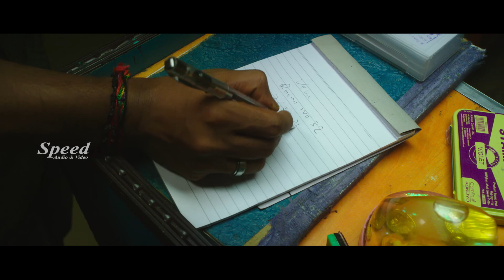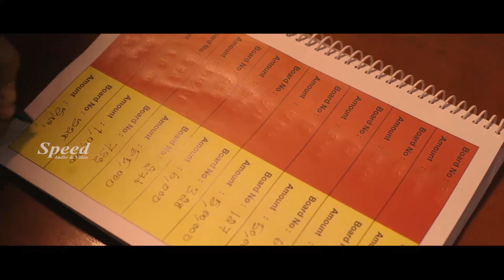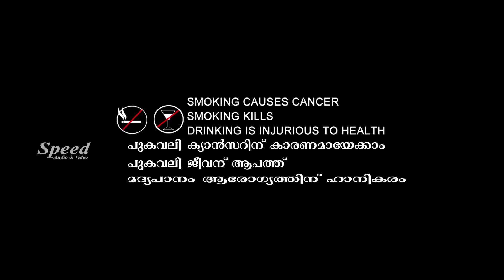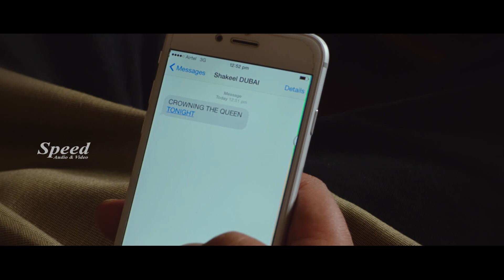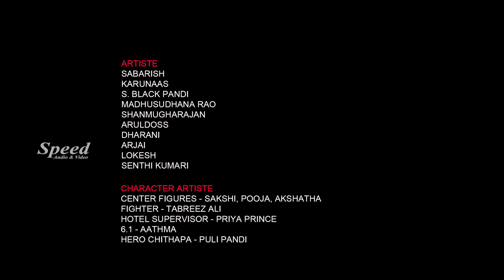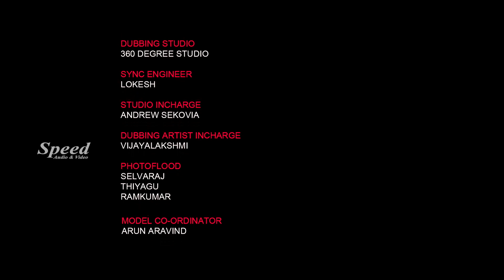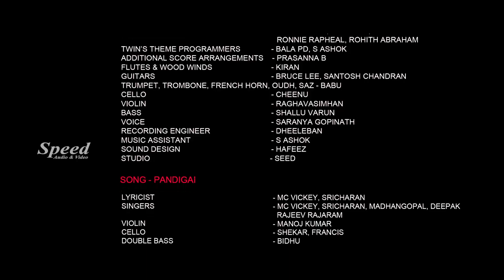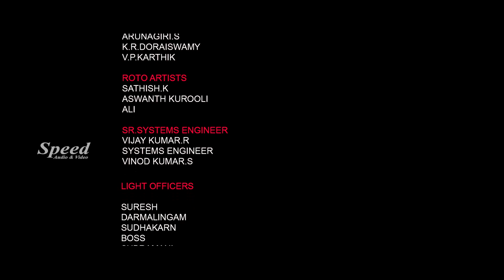Anandhi | Krishna | Malayalam Action Thriller Movie | Pandigai Full Movie | Malayalam Dubbed Movie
Watching On Anandhi | Krishna | Malayalam Action Thriller Movie | Pandigai Full Movie | Malayalam Dubbed Movie